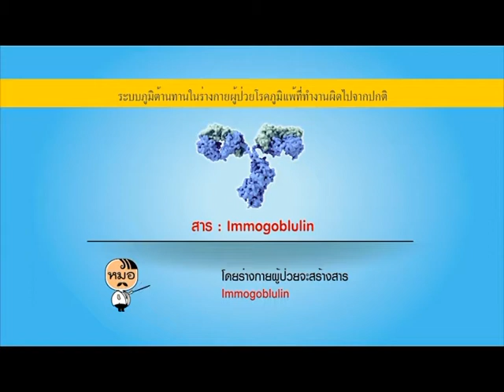Health Me Please | จมูกอักเสบจากภูมิแพ้ | EP.5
รายการ Health Me Please"รายการที่จะทำให้คุณรู้ว่าการมาหาหมอ ไม่ใช่เรื่องน่ากลัวอย่างที่คิด"ดำเนินรายการโดย กาละแมร์ พัชรศรี  คลิปนี้พูดกันถึงโรคจมูกอักเสบจากภูมิแพ้ โดยมี นพ.บุญสาม รุ่งภูวภัทร ภาควิชาโสต ศอ นาสิก คณะแพทยศาสตร์โรงพยาบาลรามาธิบดี คุณหมอจะมาช่วยให้ความรู้ชมกันเลย